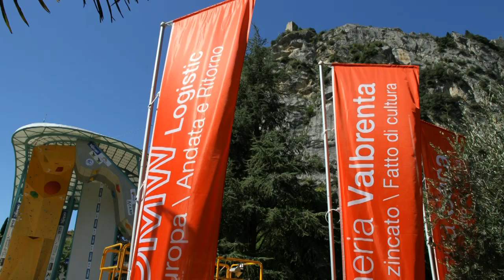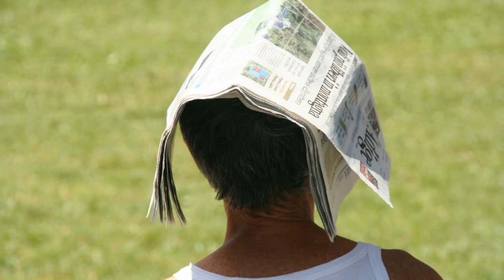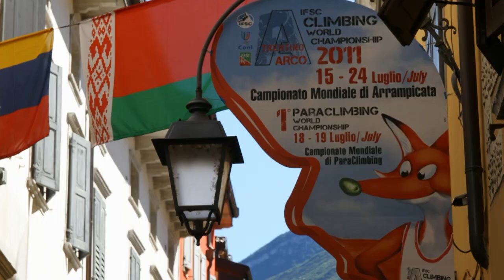Campionati Mondiali di Freeclimbing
ARCO-TN Campionati mondiali di Arrampicata Libera sportiva 2011. Un evento straordinario per la prima volta nella culla dell'arrampicata in un contesto di montagne e rocce naturali stupende. Un pubblico delle grandi occasioni, atleti da tutto il mondo per prestazioni sempre al limite